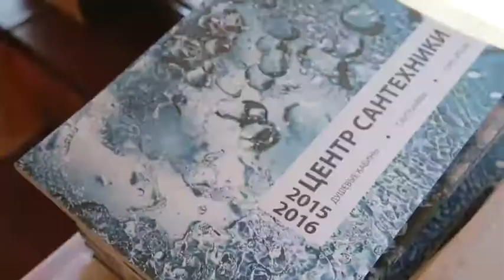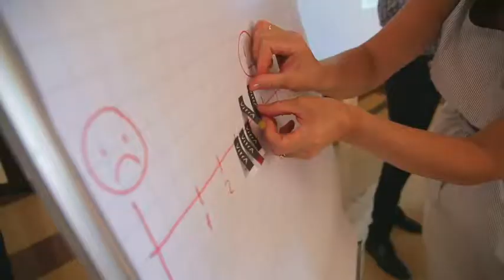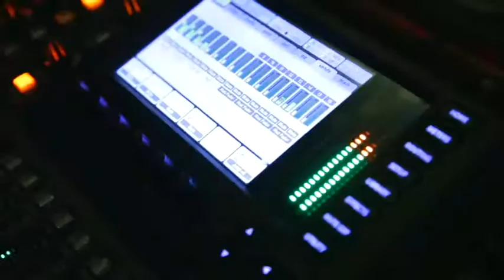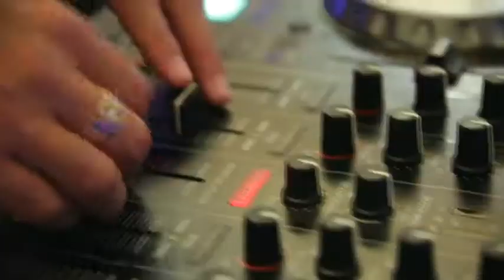Отчетный видеоролик о корпоративном мероприятии Компании "Центр сантехники"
Популярный формат видеоотчета подходит для компаний, которые проводят неформальные встречи для своих клиентов и партнеров.

Создаем профессиональный видео контент для среднего и крупного бизнеса.
Отрасли: госкомпании (223 ФЗ и 44 ФЗ), медицина, строительство, продукты питания и другие.
Гарантируем сроки и фиксированный бюджет.
Предоставляем детализированную смету.
Контакты:
г. Краснодар
ул.Аэродромная, 4, оф.205